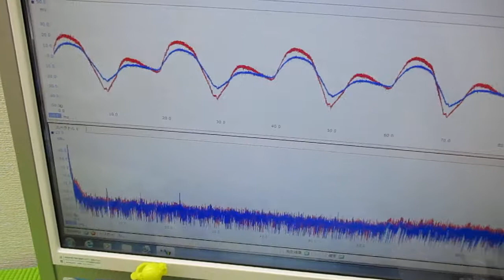メガヘルツの超音波発振制御プローブを利用した実験動画 ultrasonic-labo